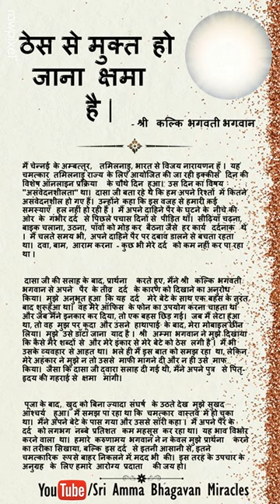Param Miracle Hindi